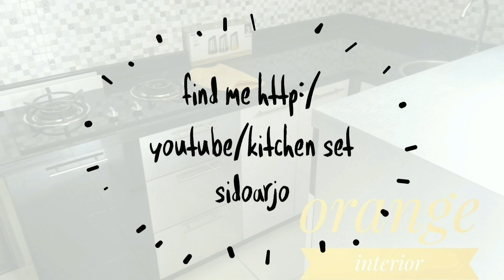REVIEW BAK CUCI PIRING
REVIEW BAK CUCI ATAU KITCHEN SINK MEREK THSINK UKURAN 60X45CM.. BAHAN STAINLESS 304.
PAKET TERLENGKAP.
ADA TEMPAT SABUN
KRAN FLEXIBEL 2 TIPE ALIRAN
TEMPAT PISAU
DAN TIRISAN SETELAH CUCI
KETEBALAN MATERIAL 2.5MM
KOKOH DAN TERLIHAT MEWAH
HARGA SEKITAR 1JUTAAN
PERUNTUKAN UNTUK CUCI PIRING DI DAPUR ATAU KITCHEN SET MINIMALIS.